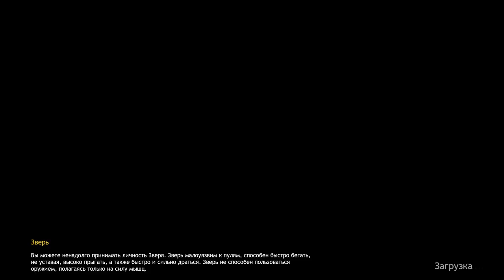Cuisine Royale 7 февраля 2020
Без дурацких комментариев